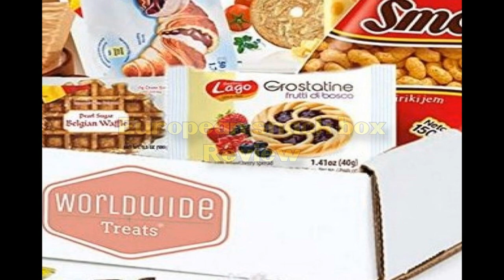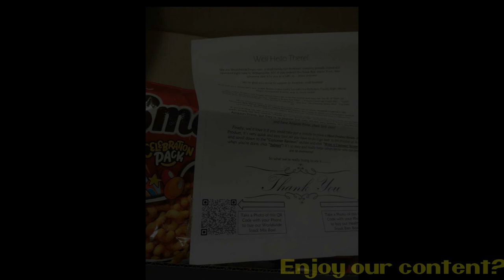NITNSE Reviews European snack box: Chaco-Freta